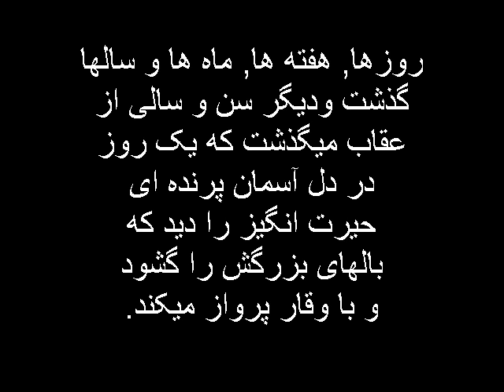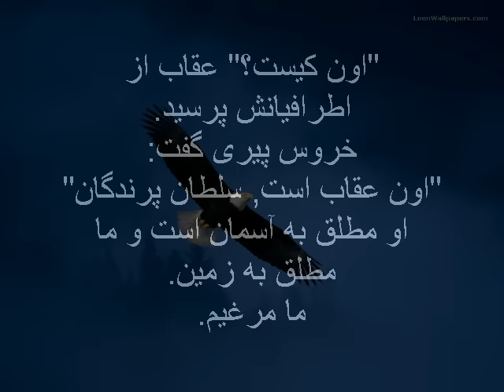حکایت عقابی که فکر میکرد مرغه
The Eagle Who Thought He Was a Chicken